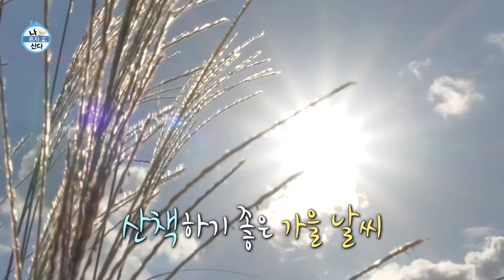[나혼자산다 선공개] 성훈과 김응수! 반려견 양희&쵸파와 함께하는 가을맞이 산책🍂, MBC 211112 방송